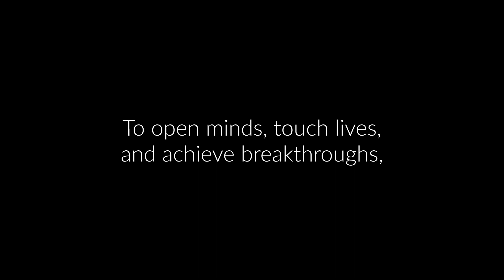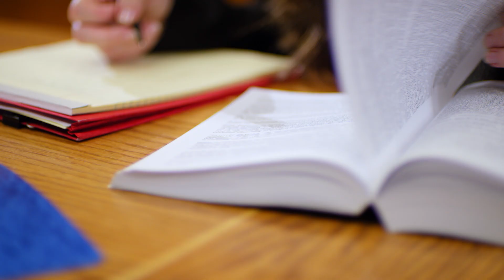Gonzaga Will Campaign Close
$355 million. This is unprecedented. This is transformational. This is Gonzaga Will.

Since launching our largest fundraising Campaign, Gonzaga Will: The Campaign for Our Future, we not only met our Campaign goal of $250 million, but we far surpassed it, raising $355 million from more than 40,000 donors. Nearly 1/3 of the total raised is going directly into scholarship support. We are extremely grateful to YOU, the community that made this happen.

On behalf of the entire university, thank you. Our will is strong. With your support, it’s even stronger.